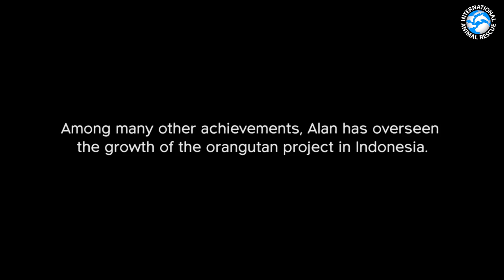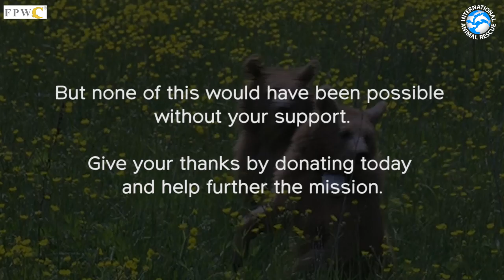From saving tortured bears to helping orangutans in need, thank you Alan!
Today is Giving Tuesday, and we need YOUR support to raise $10,000 for our lifesaving animal rescue projects across the world.

Over 30 years ago, Alan Knight OBE co-founded International Animal Rescue, beginning a journey that has saved the lives of thousands of animals. From cutting free bears in India and Armenia, to rehabilitating injured orangutans and restoring their precious habitat. Today, we want to recognise his achievements and give thanks to our supporters who made this all possible!

From every rescue to every release, YOU have supported Alan and our partners on the ground as they work towards a single vision: a world where human beings and animals can co-exist.

There is still a very long way to go until we achieve this goal. Right now, there are animals suffering in silence who are in dire need of rescue. We are going to do everything we can to rescue them all, but only with YOUR help!

This Giving Tuesday, please kindly make a donation and help us continue our lifesaving work. This is the FINAL DAY of our fundraiser, and after raising (amount), we are still very far from our target! Your donations will help us build a brighter future for animals and protect the biodiversity of our very fragile planet.